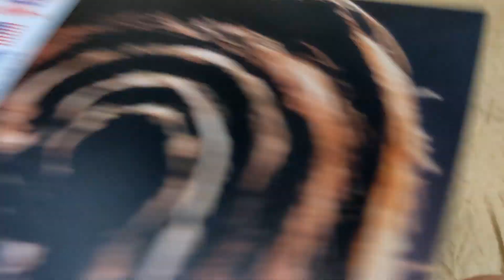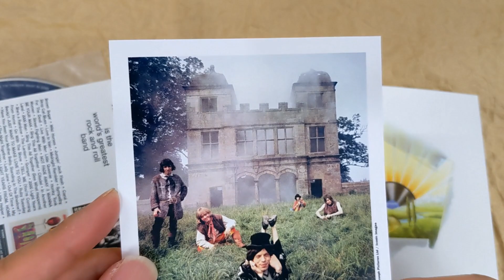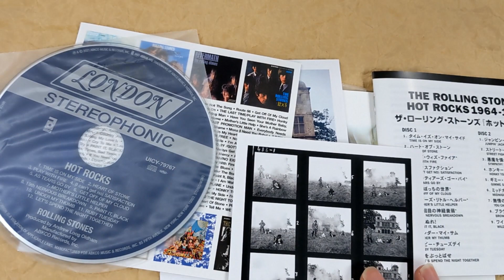[Unboxing] The Rolling Stones: Hot Rocks [SHM-CD] [Limited Release] [Cardboard Sleeve (mini LP)]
[Unboxing] The RollingStones: Hot Rocks [SHM-CD] [Limited Release] [Cardboard Sleeve (mini LP)]

Description
The Rolling Stones to release "Hot Rocks" as Japan exclusive mini LP SHM-CD reissue. Remastered by Bob Ludwig. The mini LP faithfully replicates its 2021 US/EU LP design. Comes with an obi replicating its Japanese first pressing LP design. Comes with two inner sleeves replicating designs of a catalog insert and a company sleeve included with the original LP. Two embossed lithographs featuring Michael Joseph's photographs are included. Comes with lyrics and a description.
*Since this product is extremely limited, only one copy may be purchased by a customer.

Tracklisting
DISC 1
1
タイム・イズ・オン・マイ・サイド
2
ハート・オブ・ストーン
3
プレイ・ウィズ・ファイア
4
サティスファクション
5
アズ・ティアーズ・ゴー・バイ
6
一人ぼっちの世界
7
マザーズ・リトル・ヘルパー
8
19回目の神経衰弱
9
黒くぬれ!
10
アンダー・マイ・サム
11
ルビー・チューズデイ
12
夜をぶっとばせ
DISC 2
1
ジャンピン・ジャック・フラッシュ
2
ストリート・ファイティング・マン
3
悪魔を憐れむ歌
4
ホンキー・トンク・ウィメン
5
ギミー・シェルター
6
ミッドナイト・ランブラー (ライヴ)
7
無情の世界
8
ブラウン・シュガー
9
ワイルド・ホース